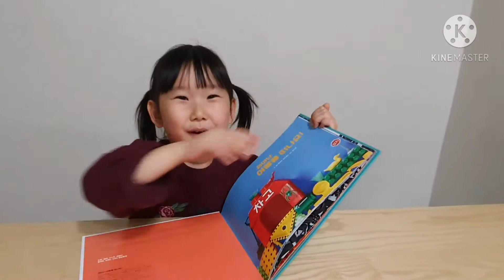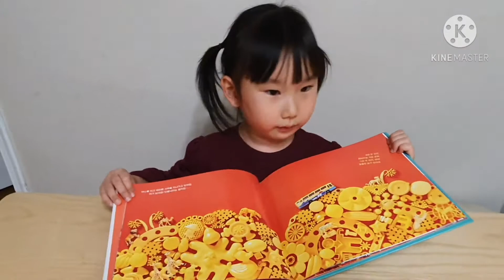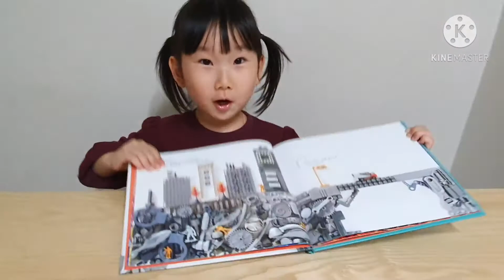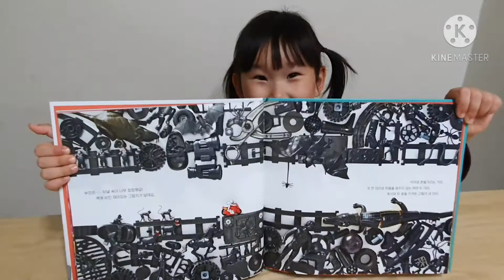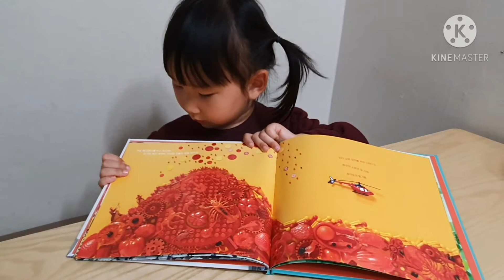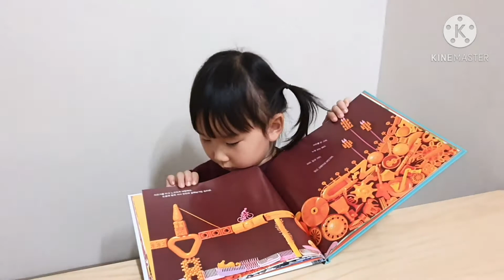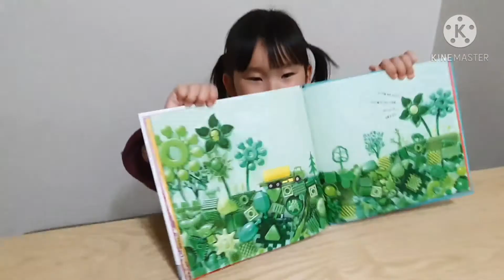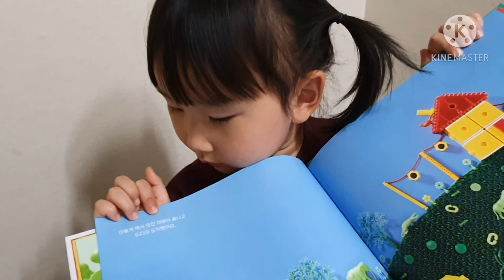책읽어주는아이 재미난여행을떠나요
5살 아영이가 읽어주는 책 재미난여행을 떠나요